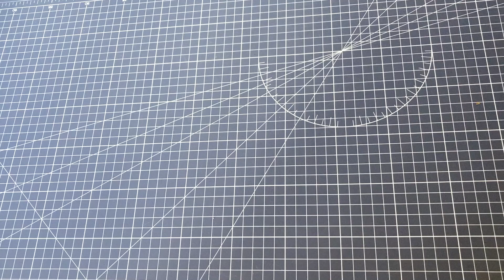自分服暮らし 次に作るハンドメイド古布キルトジャケットの製図 型紙を作る ソーイングvlog 手作り服日記 手芸 自分で作るお洋服｜ 時。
ジャケット楽しみです☺︎

時。